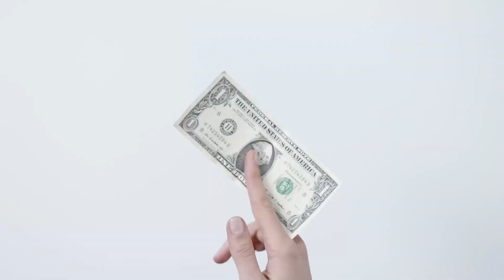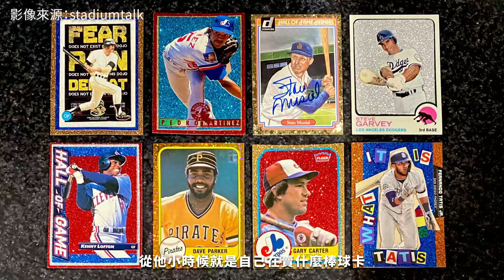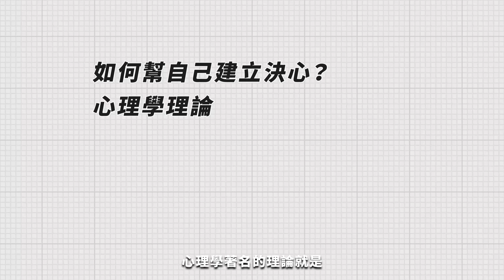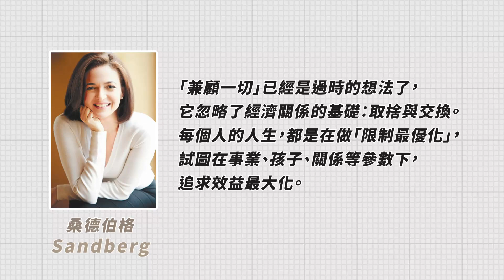離婚算什麼？女性在事業上獲得成就比男性高 feat.江湖人稱S姐 【閱聊聊】｜ 閱部客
女森們看過來！女力學院在這裡

閱學院正式上線！從零到一打造自己的影響力

歡迎來到閱部客，我是水丰刀
在這個時代
女力似乎越來越綻放
有研究指出
平均1美元的投資資本，
女性新創能夠創造的回收產值
竟然是男性的兩倍以上？！
那究竟是什麼原因幫助她們創業？
今天的閱聊聊想跟大家聊的就是
２個女性創業家成功的特質！

:::::::👊上一集！:::::::

 《10月閱排行》
職場教戰守則！股息年領近百萬的秘密

:::::::👊【關於我們】:::::::

我們關注「人生x學習」，並樂於分享知識、傳遞價值，
希望讓生活更聰明、生命更精彩！

閱部客靈魂人物：水丰刀
喜歡書、喜歡玩遊戲、喜歡有趣的學習